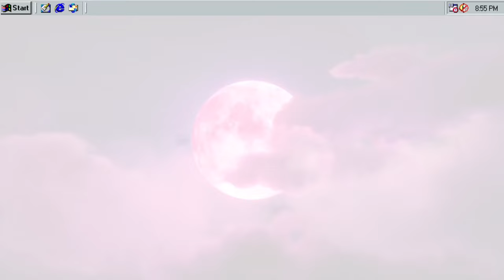𖥻 collab w lexxwonie : kpop songs that remind me of my bsf ♥︎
watch in highest quality for better viewing!

FAQ ;
• my name? : mia :)
• pronouns? : they/she • i prefer they/them though!
• my age? : i’m 14 owa
• what year did i get into kpop? : 2016

small note mwah !

drink water, eat well, sleep well, and love yourself first ♡